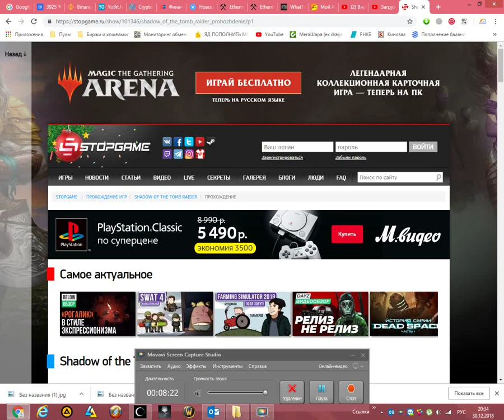Совместное прохождение с Ионой Shadow of the Tomb Raider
Совместное прохождение с Ионой

Далее нужно будет изучать локацию вместе с Ионой. Вскоре вы доберетесь до препятствия, для прохождения которого нужно действовать сообща. В тех местах, где изображены два человека, вам понадобится помощь Ионы. Открыв проход, пройдите через уступ над пропастью. Лара и Иона доберутся до заброшенного и упавшего моста. Нужно будет решить головоломку: придется поднять мост, чтобы продолжить путь дальше. Двигайтесь в левую сторону от пропасти и поднимитесь на вышку. Здесь будет механизм, при повороте которого вы разблокируете поток воды.

Идите назад, вниз и изучите другое устройство с левой стороны от моста. Лара и Иона должны будут действовать сообща. При передвижении каменных дисков вы сольете воду в зеленую емкость, которая работает как противовес. Поскольку в ней имеется дыра, то вода спустя время стечет вниз. Это объясняет тот факт, что дальше нужно действовать быстро. Бегите в обратном направлении и спуститесь по тропе, которая ведет под мост. Выстрелите из лука в веревочный узел. Если правильно все сделали, то свяжете веревку между собой.

Если же вы не успели сделать все вовремя, то действия придется повторить. Поднимитесь наверх и вновь вместе с Ионой активируйте механизм, залив воду в емкость. Перейдите на другую сторону моста, удалите преграду вместе с Ионой и смотрите видеоролик. Так разблокируется доступ к умению «Орлиный глаз», но прямо сейчас смысла в нем нет. «Орлиный глаз» позволяет изготавливать микстуры концентрации из смеси трав, которые упрощают поиск животных и ресурсов. Выходите наружу и двигайтесь вперед. По дороге вы обнаружите новую преграду, которую могут убрать с пути Лара с Ионой.